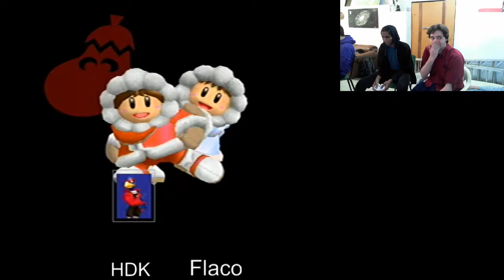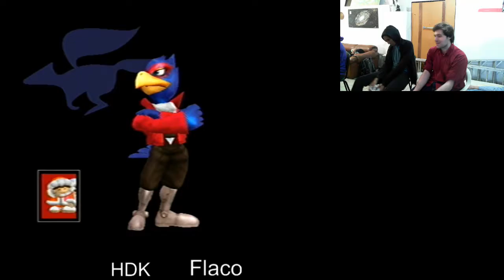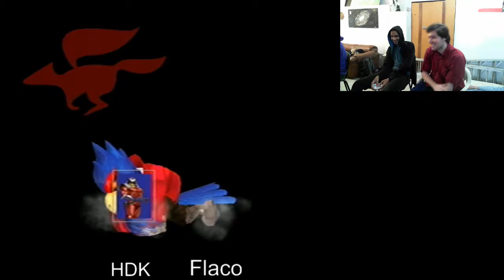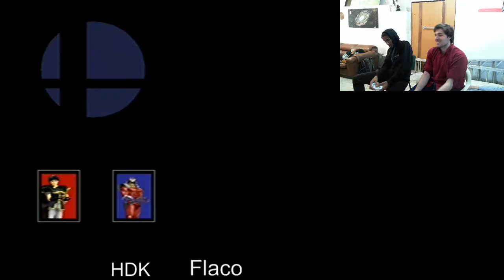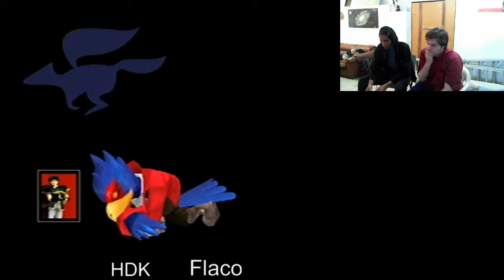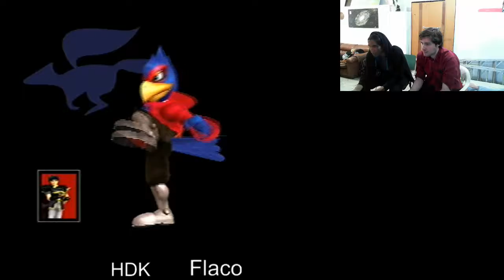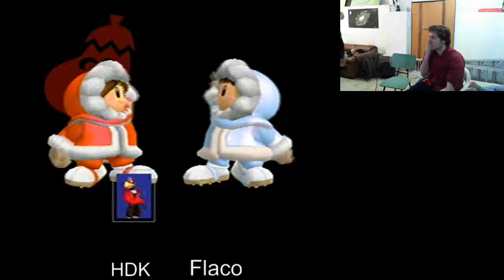[Friendly] Hotaru vs HDK